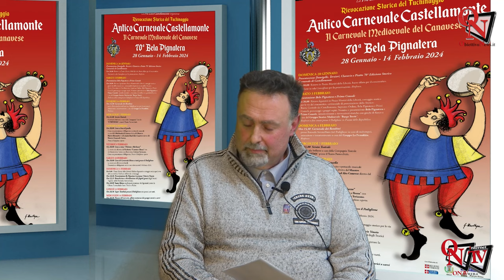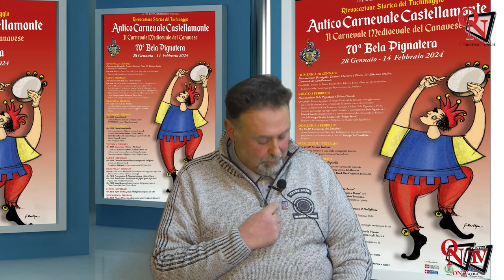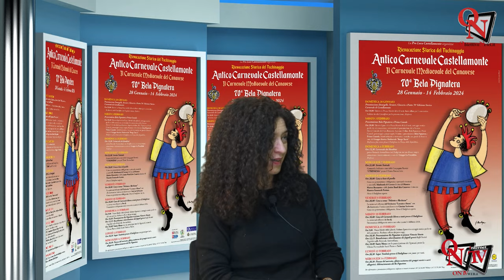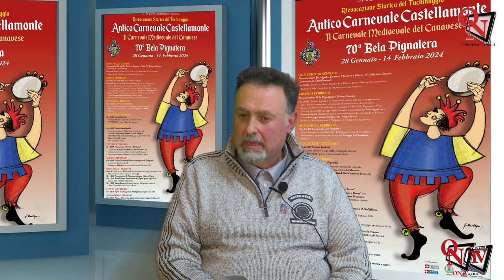CASTELLAMONTE - Il 28 gennaio inizia lo Storico Carnevale di Castellamonte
È iniziato il conto alla rovescia: domenica 28 gennaio 2024, aprirà i battenti lo Storico Carnevale di Castellamonte, organizzato dalla Pro Loco di Castellamonte e con un ricco e intenso programma.